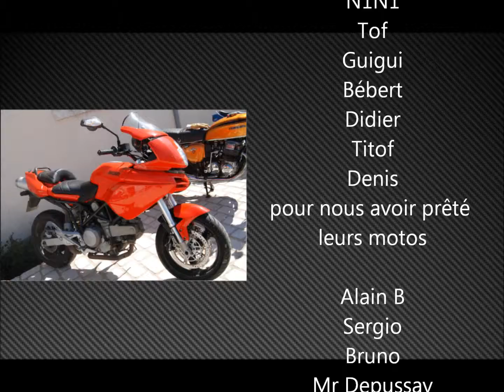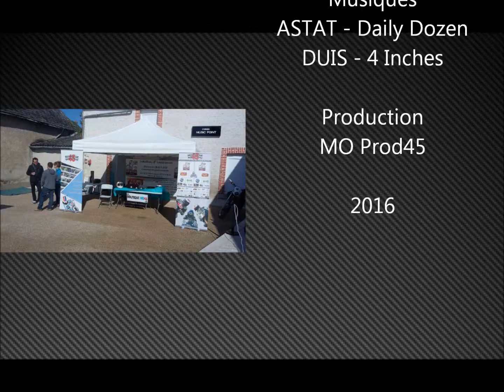Expo Auto Moto Terminiers 01/05/16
Expo autos anciennes et Motos diverses pour la fête au village de Terminiers (28)